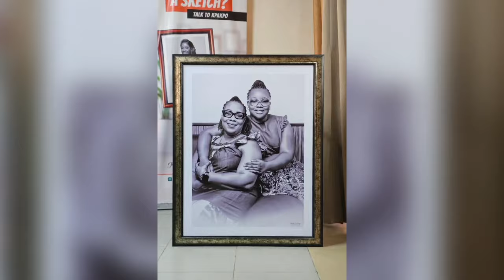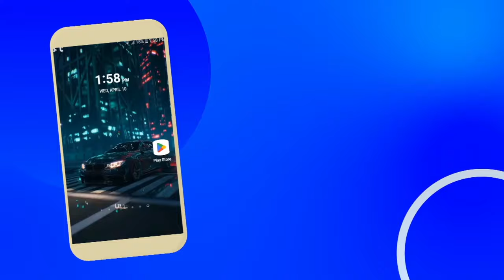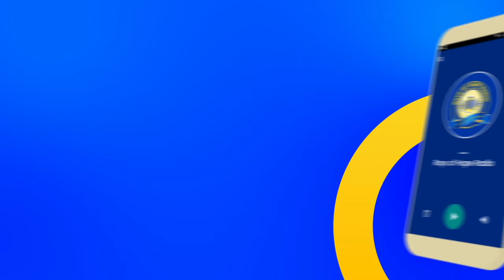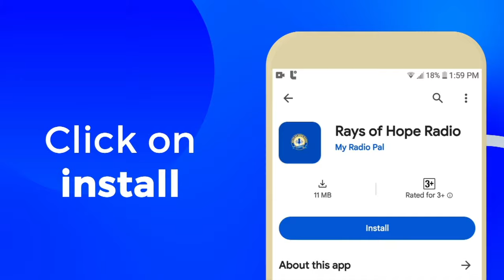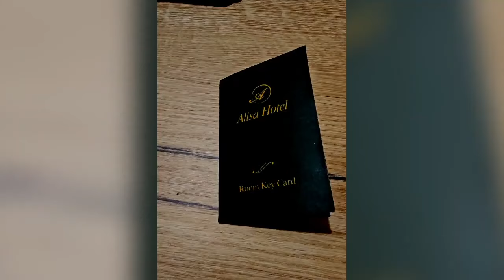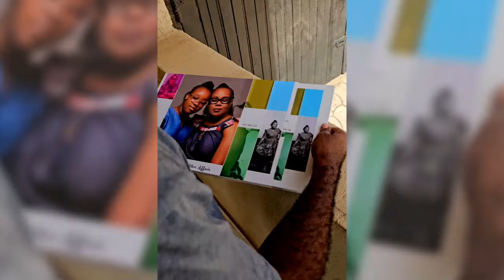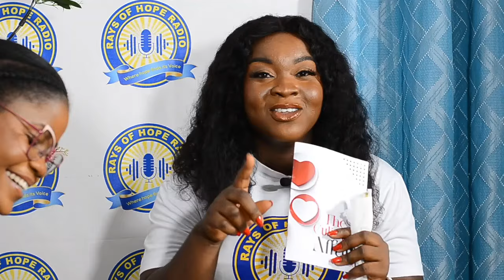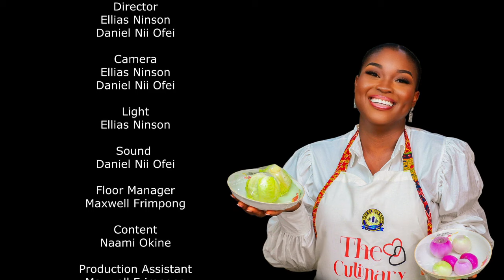MOTHER'S DAY DELIGHT A Culinary Celebration of Love and Gratitude Episode One of T C A S